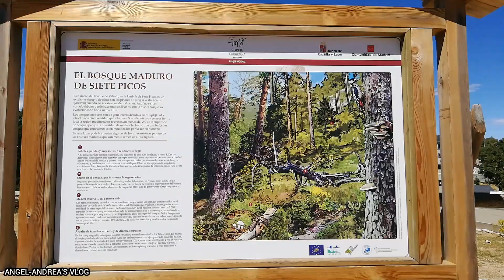CAMINO SCHMIDT EN NAVACERRADA || SEGOVIA SPAIN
"To us, family means putting your arms around each other and being there.”(2020)

Title Vlog: CAMINO SCHMIDT EN NAVACERRADA || SEGOVIA SPAIN

The Camino Schmid or Camino Schmidt is a mountain path that runs between the Navacerrada pass and the Fuenfría valley . Its official name as a Small Route marked path is PR-M / SG-5. The initial section runs along the northern slope of the Siete Picos mountain range , on the border between the Community of Madrid and the province of Segovia ( Spain ), then moving on to the southern area, in the Fuenfría valley in the municipality of Cercedilla ( Madrid ).

It is a classic mountaineering route in the Sierra de Guadarrama that takes place under the pine forests of the Valsaín valley , on the north side, and those of Cercedilla , in the south, which make up one of the best preserved pine forests. wildlife of the Central system .

URL: InShot

URL: InShot